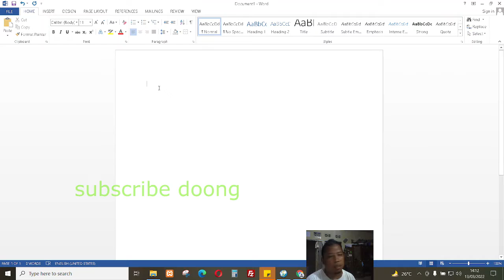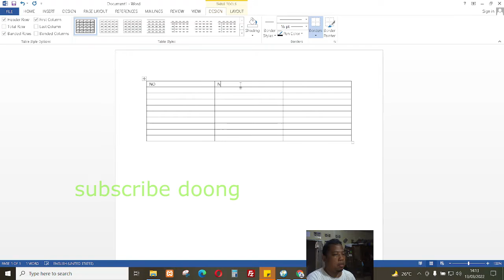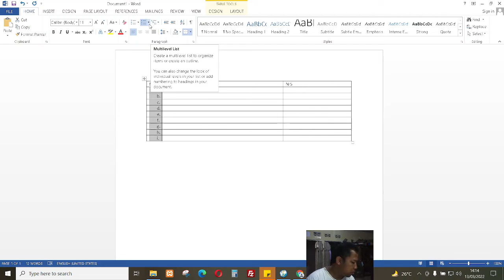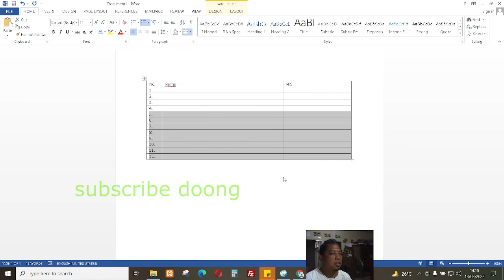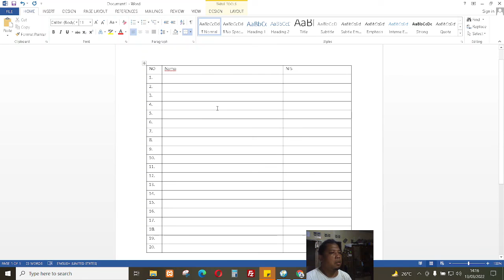mudah menambahkan nomor otomatis pada table ms word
membuat table tabel cara menambahkan nomor pada table tabel microsoft word ms word